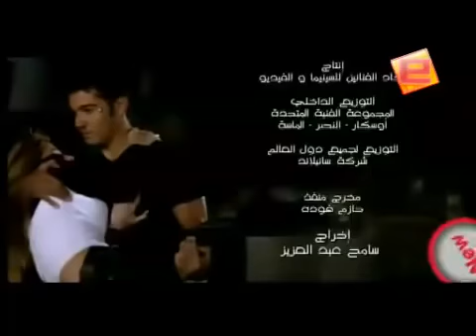محمد رحيم عارفه (الحان محمد رحيم ) comopsed by mohamed rahim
Mohammed Rahim   3arfa  من فيلم حسن طياره
Lyrics:  ikram elassy
Composer:Mohamed Raheem
Music Arranger:   mohamed rahim
:Mohamed Raheem